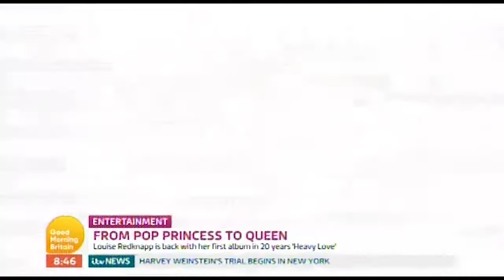Louise - Good Morning Britain - 23.01.2020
From Pop Princess to Queen

Louise joins Ben Shephard & Susanna Reid in the Good Morning studio to promote her new album Heavy Love.